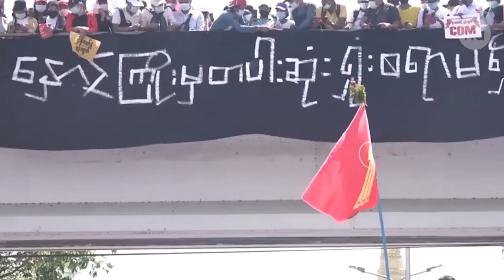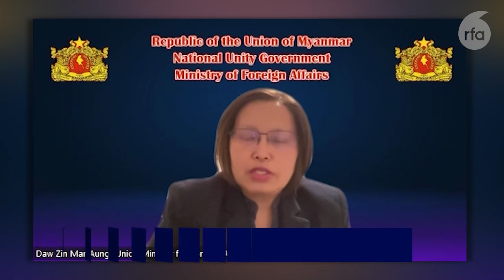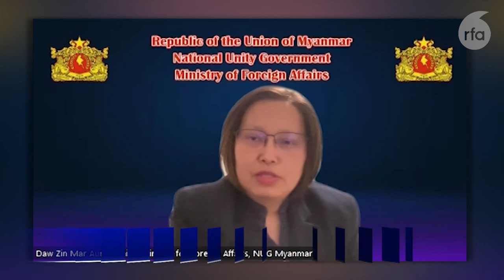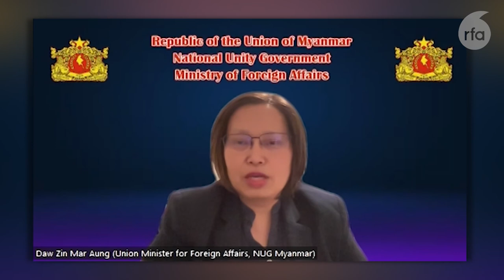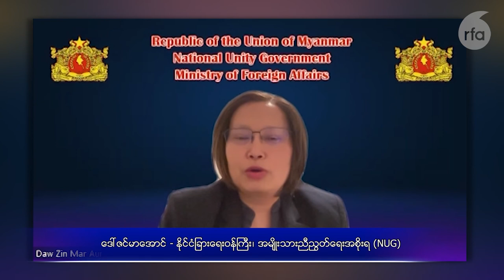လာမယ့်နှစ်မှာ ထူးခြားတဲ့တိုးတက်မှုတွေ မြင်တွေ့နိုင်မယ်လို့ ဝန်ကြီး ဒေါ်ဇင်မာအောင် ပြောကြား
Credit to RFA